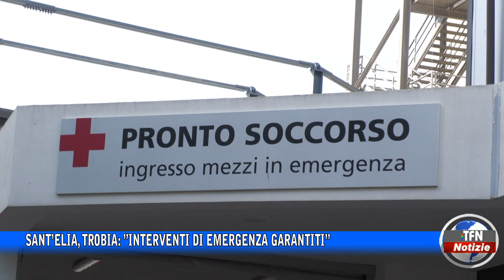Caltanissetta - Sant'Elia, Trobia: ”Interventi di emergenza garantiti”